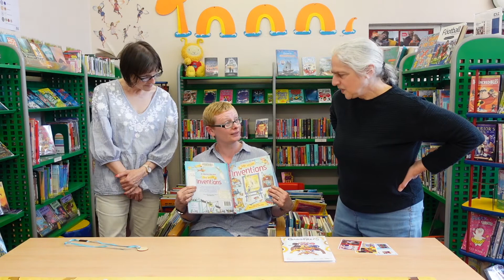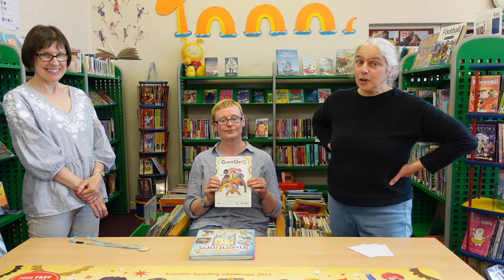Summer Reading Challenge 2022